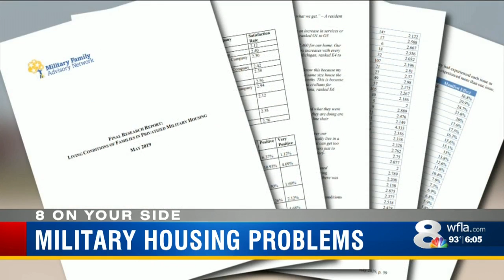Report lists disgusting conditions in military base housing